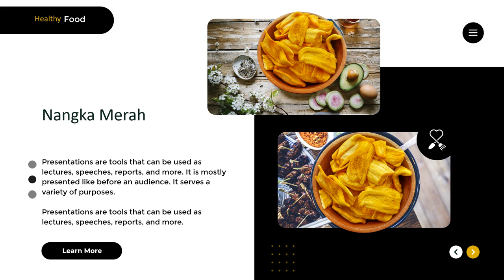Iklan Bibit Nangka Merah Bibit Unggulan Warna 34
Jasa Edit Video Promosi / Iklan Bibit Nangka Merah Bibit Unggulan Warna 34 atau

Daftar Isi
00:00 - Cara Edit Video Ayo Jelajahi Kelezatan Nusantara bersama Makanan Tradisional Indonesia!
00:10 - Contoh Iklan Makanan Tradisional Indonesia!
00:18 - Contoh Video Promosi Makanan Tradisional Indonesia!
00:25 - Contoh Konten Pemasaran Makanan Tradisional Indonesia!
00:35 - Cara Promosi Jasa Edit Video Pemasaran